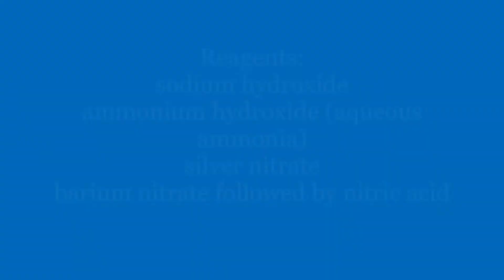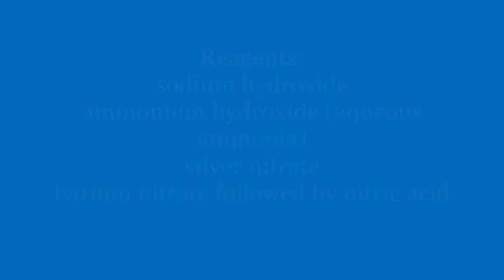Qualitative Analysis Intro | CSEC Demonstration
CXC CSEC Syllabus objective C - Qualitative Analysis
This video walks you through the process of conducting a simple salt analysis.
Tests for cations and anions are conducted.